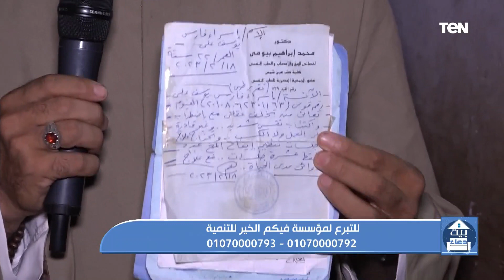جهود مؤسسة فيكم الخير في أعمال الخير ومساعدة المحتاجين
بيت_دعاء | جهود مؤسسة فيكم الخير في أعمال الخير ومساعدة المحتاجين مع الشيخ كارم ممدوح من علماء الأزهر الشريف